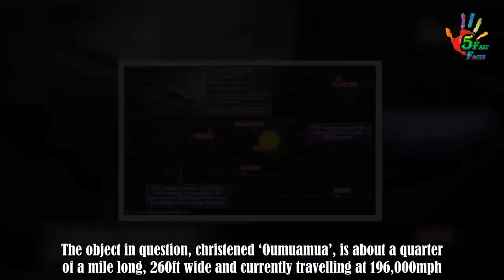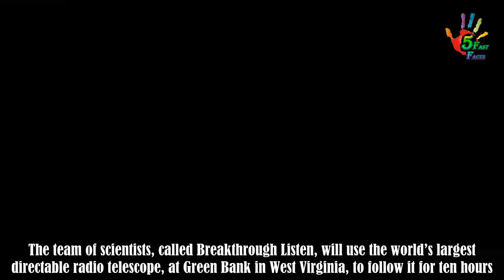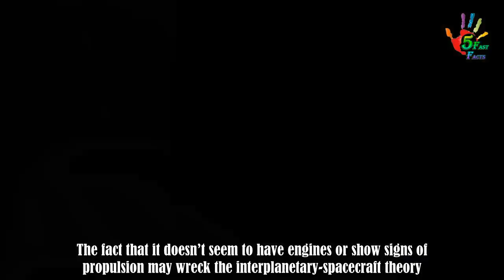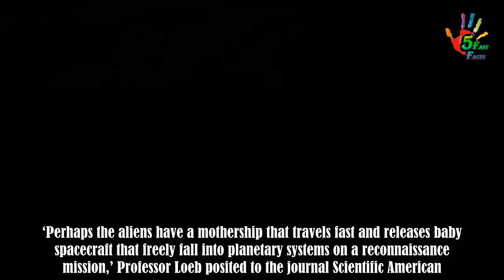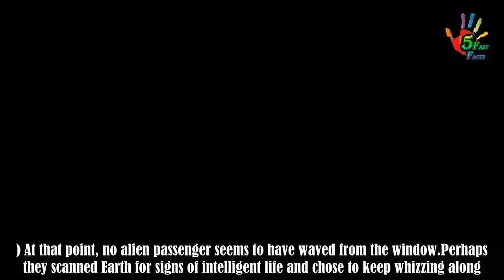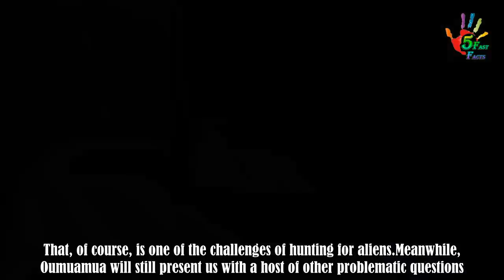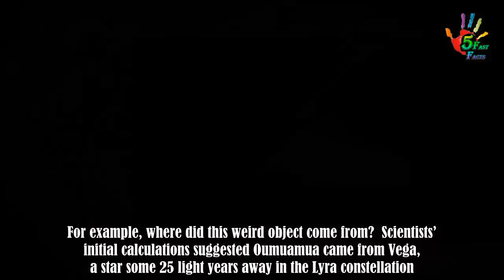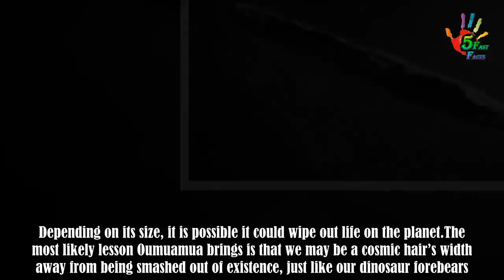Why scientists say Oumuamua could be an alien spaceship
Could this finally be our first close encounter, the visit from ET we have waited our whole lives for? Scientists led by Stephen Hawking are today using high-tech scanners to discover if a huge, cigar-shaped space object currently hurtling through our solar system was sent by an alien civilisation. .